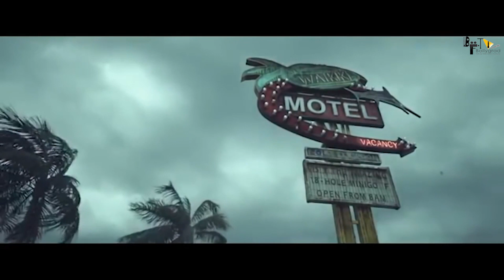Saaho 2 | 23 Interesting Facts | Prabhas | Shraddha Kapoor | Sujeeth Reddy | UV Creations | Sequel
Here is an Official Concept Trailer of the Movie Salaar, Starring Prabhas and Shruti Haasan  as the Lead Cast. Directed by Prashanth Neel.

Cast
Prabhas
Shruti Haasan
Director
Prashanth Neel

Recently a pic of Prabhas, sitting on a vintage bike photo went viral on the social media. Since the speculation is increasing over the storyline. Few are saying that Prabhas and Prashanth Neel’ film Salaar has a 1970 backdrop and the story is based in Mysore state under  the British Raj.  The reports are also coming out that the story of Salaar is similar to Yash and Srinidhi Shetty starrer action drama KGF.

Credits
Editor : Yash Ullikashi
Uploaded by : Sanidhya Kumar Verma Archives